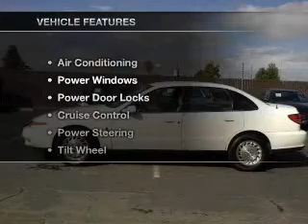2000 Saturn L-Series - Dublin CA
Year: 2000
Make: Saturn
Model: L-Series
Trim: LS2 Sedan 4D
Engine: 6 cylinder 24 valve 3.0 liter
Transmission:
Color: White
Mileage: 38128
Address:
6438 Sierra Ct.